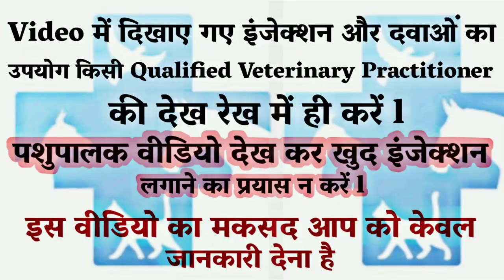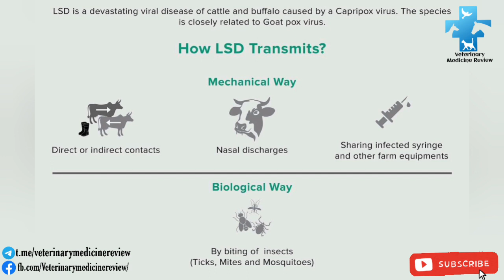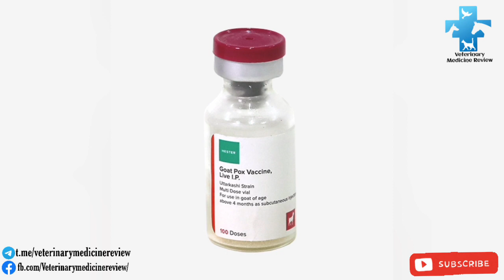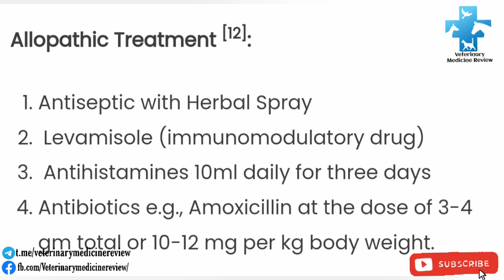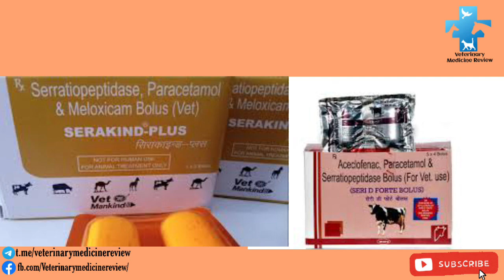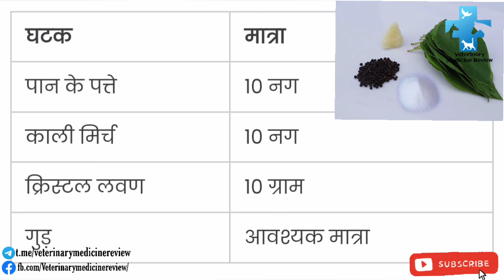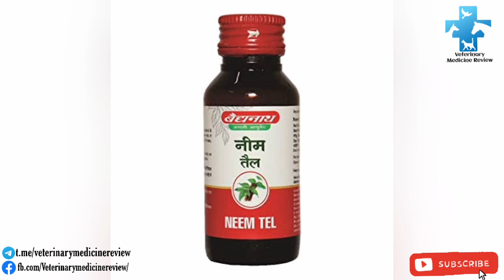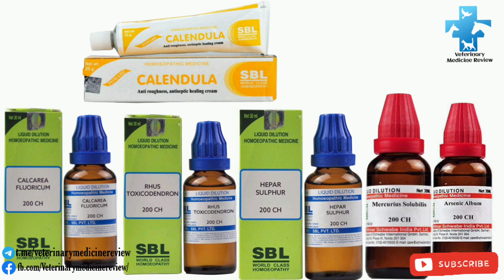lumpy skin disease lumpy skin disease treatment Homeopathy Ayurvedic Allopathic गाय के शरीर पर छाले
जानवरो की दवाओं की जानकारी

दोस्तो
        इस इस वीडियो में हमने lumpy skin disease
      के बारे में बताया है आप पूरी वीडियो देखने के बाद बताए की कैसी लगी ये वीडियो अगर आप वीडियो में कोई कमी है तो आप बताए हम वीडियो में उस बात को भी शामिल करने का प्रयास करेंगे

Virbac

Virbac Vitabest Vitamin Supplement for Cats and Dogs - 150 ml. ...

Virbac Veggiedent Oral Hygiene Vegetable Dog Chew. ...

Virbac Ketochlor Dog & Cat Shampoo - 200 ml. ...

Virbac Episoothe Dog & Cat Shampoo - 200 ml. ...

Virbac Allermyl Shampoo for Dogs and Cats - 200 ml. ...

Virbac Sebolytic Medicated Shampoo for Dogs & Cats - 200 ml.

Virbac Pet all Product Purchase Link

Intas pharma ke product

Melonex plus bolus

        Virbac All product video

gastina

agrimin i bolus

Nilzan syrup

brotone syrup

utrivive syrup

Fortizel liquid

cliner liquid

Amoxirum bolus

Anabolite Mix liquid

मल्टीस्टार का वीडियो लिंक

Bioboost का वीडियो लिंक

Ecotas बोलस का वीडियो लिंक

Nilzan liquid video link

Rumen FS bolus